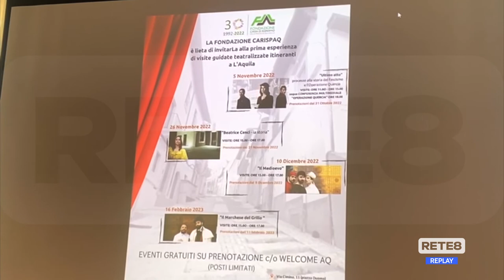L’Aquila - Visite "teatralizzate" in città